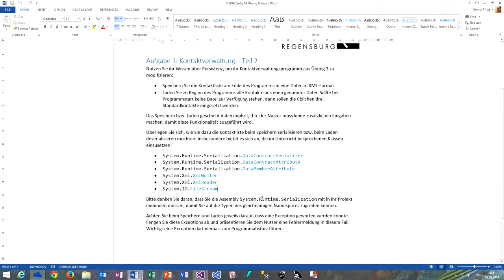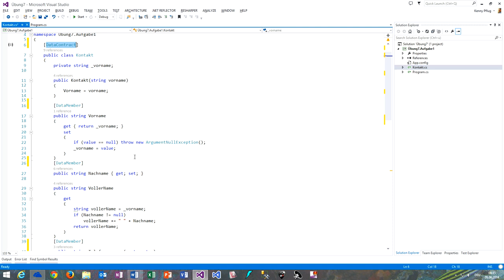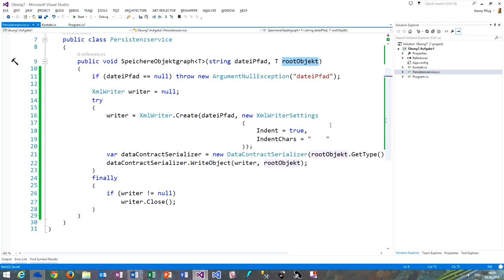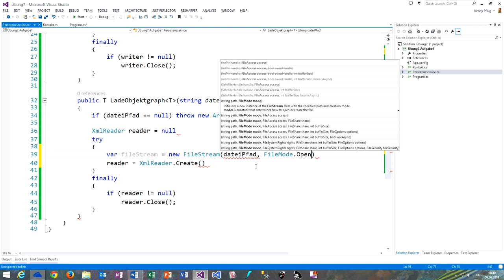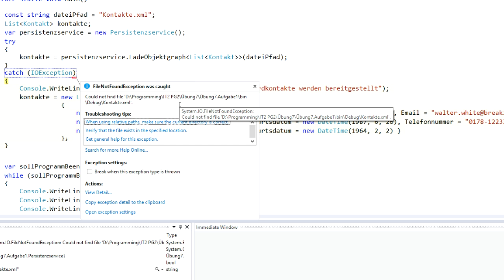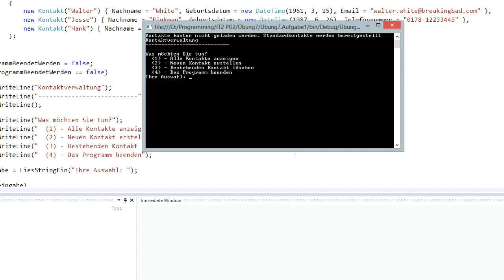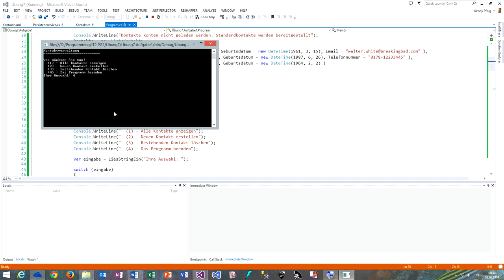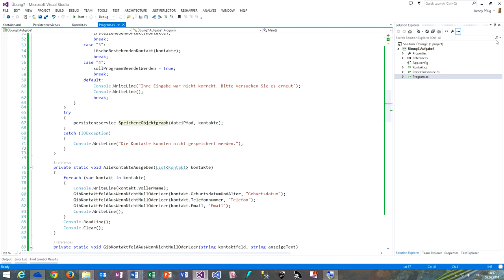Videolösung Übung 8 Aufgabe 1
In diesem Video sehen wir uns die Lösugn zu Übung 8 Aufgabe 1 an (Persistenz bei Kontaktverwaltung).